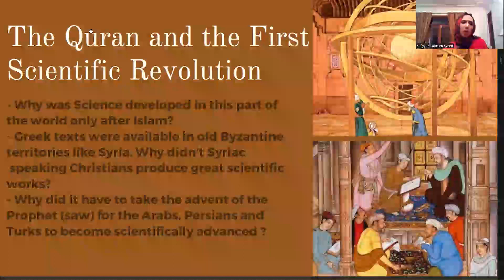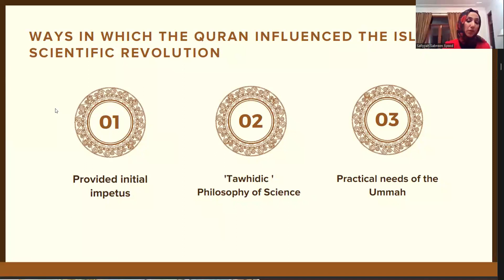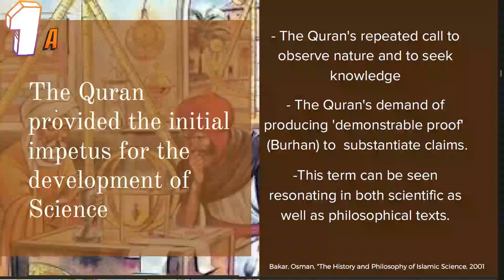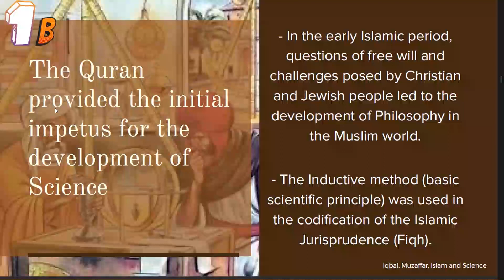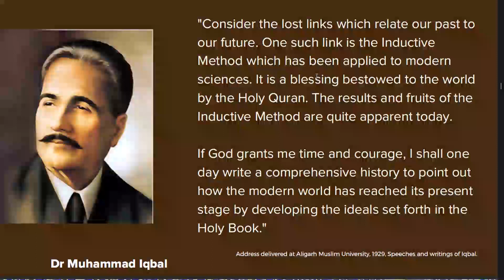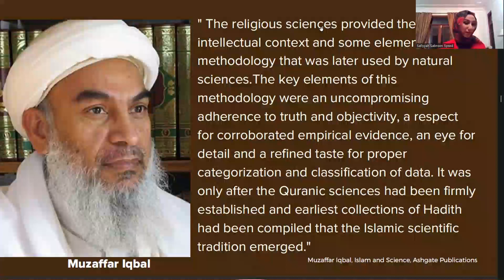HOW TAWHID SHAPED THE ISLAMIC SCIENTIFIC TRADITION - SAFIYYAH SABREEN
"The physical sciences developed in the Islamic Golden Age deserve the name ‘Islamic Science’ because they are organically related to the fundamental teachings of Islam, the most important of which is the principle of Tawhid (The Oneness of God).” - Dr Osman Bakar